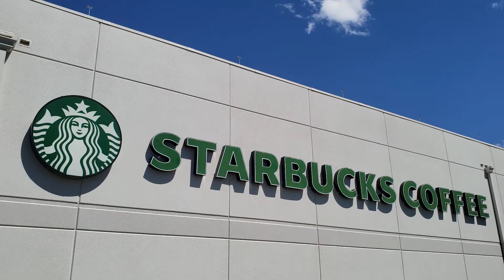Starbucks NowHiring 15 r4